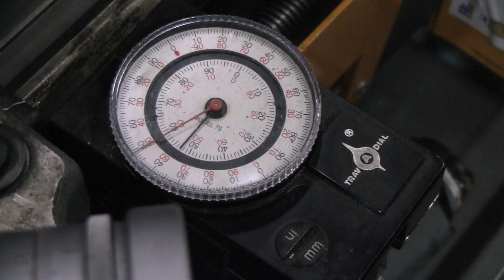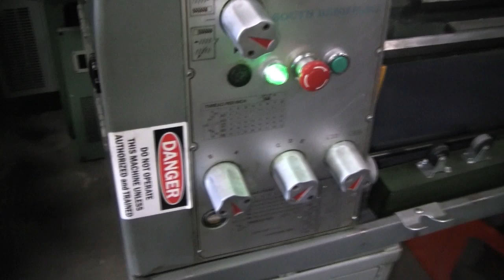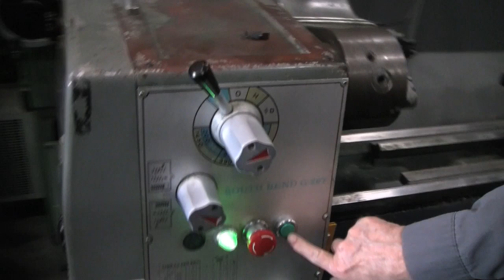SOUTH BEND ENGINE LATHE, MODEL G-26T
- For Sale - South Bend Engine Lathe - Model G-26T, 13" Swing x 36" Center Distance.  Wisconsin Metalworking Machinery.  Free Loading onto your truck.